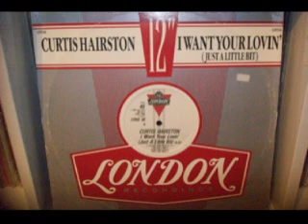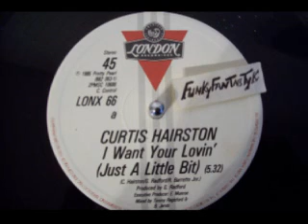Curtis HAIRSTON - I Want Your Lovin ( Just A Little Bit ) 1985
LONDON Records